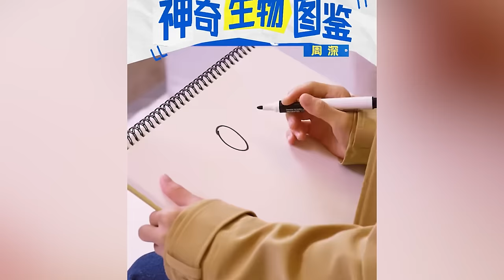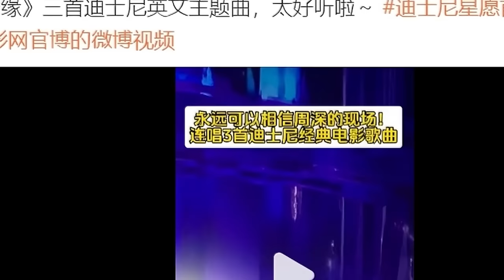【周深】2023周深又“杀疯”了，一开口全场都沦陷了，看一次周深就好？不可能的！《奔跑吧》这期又有特殊身份？